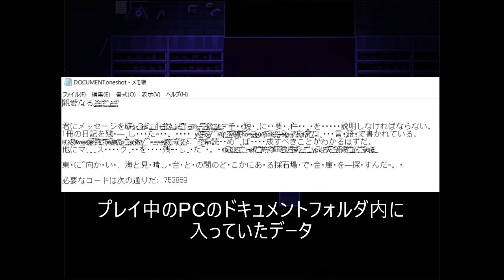【OneShot】実況プレイPART3：侵略する如ドキュメント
道に迷うし、ヒントは出ないし、ストーカーには遭うし、
ドキュメントは侵されるし、やばすぎへんこのゲーム(-ω-)

護衛ロボに追いかけられるニコ、かわいい（編集者より）